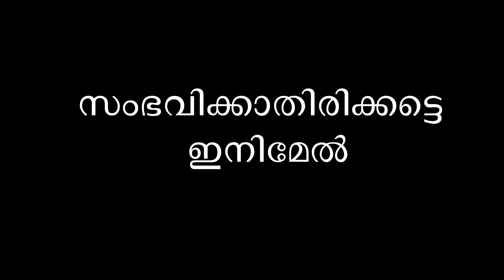74 പേരുടെ ജീവനെടുത്ത ഫുട്ബോൾ മത്സരം | Hope It Never Happens Again | Football Malayalam | SoccerPulz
Soccer fans rushed the field after the home team won an unexpected victory over Egypt's top club Al Ahli, setting off clashes and a stampede that left at least 74 people dead and 1,000 injured in a Mediterranean port city.

It was the worst incident of soccer violence in Egypt and the deadliest worldwide since 1996. One player said it was "like a war."